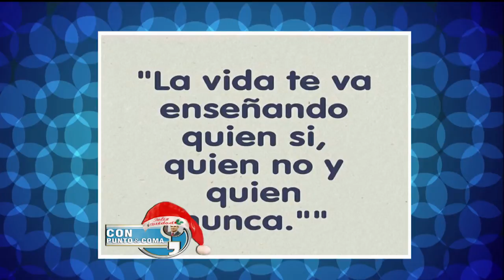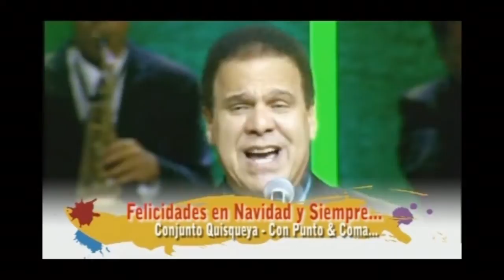CON PUNTO Y COMA LUNES 12 DIC 2016